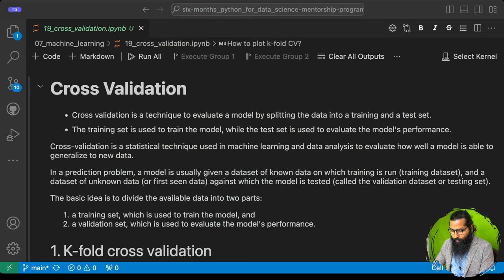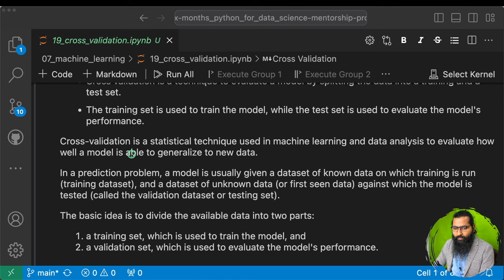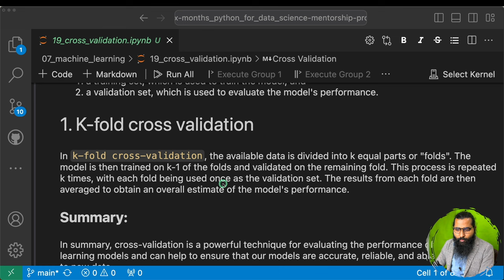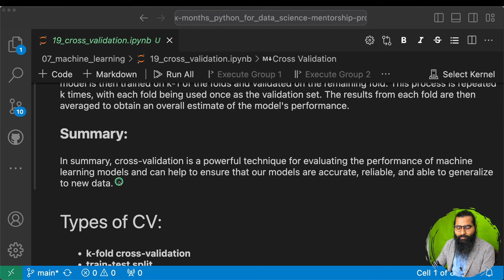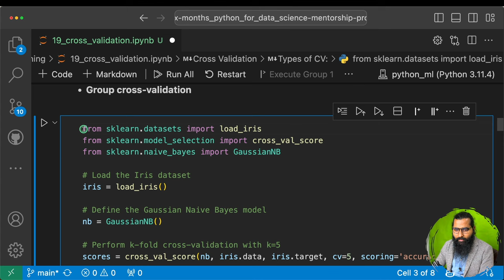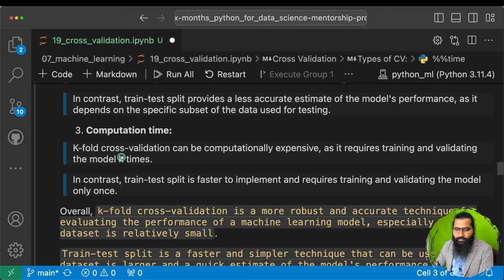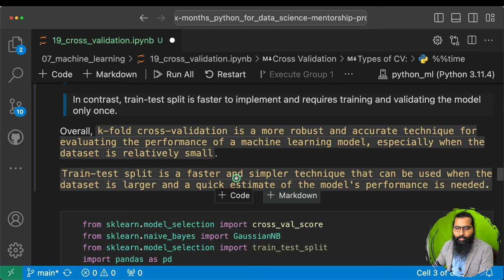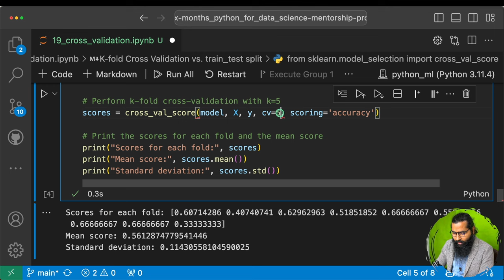Cross Validation in machine learning (Part-1)